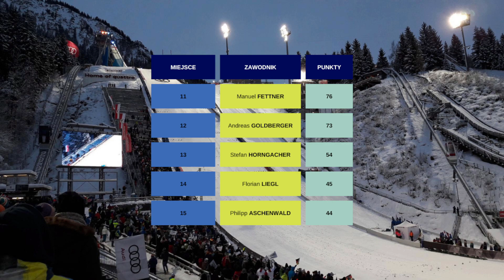Najlepsi skoczkowie narciarscy - Austria cz. 2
TOP 10 (lub więcej) najlepszych skoczków w poszczególnych krajach w XXI w.
Dziś 2 z 3 odcinków o reprezentacji Austrii. W kolejnych odcinkach zobaczymy zarówno tych bardziej znanych, jak i mało kojarzonych zawodników biorących udział w rywalizacji w zawodach cyklu Pucharu Świata. Puchar Świata co prawda odbywał się już dużo wcześniej, jednak nas najbardziej interesują czasy współczesne, czyli od tzw. ery małyszomanii. W tym odcinku nieco o zawodnikach pokroju Fettnera czy Liegla, w kolejnym nieco lepsi, a w 3 już o takich skoczkach, jak Gregor Schlierenzauer czy Thomas Morgenstern.
Zdjęcia:
Tadeusz Mieczyński - Nagiller
Bjoertvedt - Zauner
Ailura - Hoerl
Clément Bucco-Lechat - Diethart
Granada - Aschenwald
Tadeusz Mieczyński - Liegl
Juhuuh - Horngacher
Tadeusz Mieczyński - Goldberger
InterWork Personalservice GmbH - Fettner
Sławek - Morgenstern
Manfred Werner - Tsui - Schlierenzauer